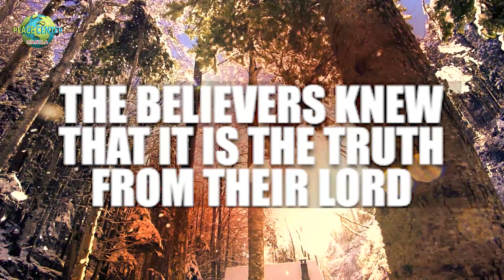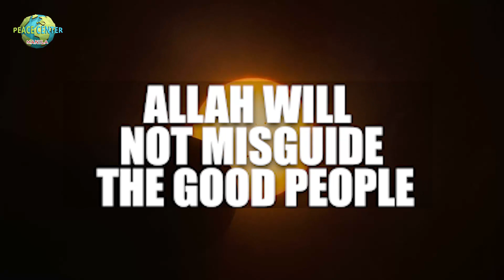Allah does not let to be misguided except the evil ones